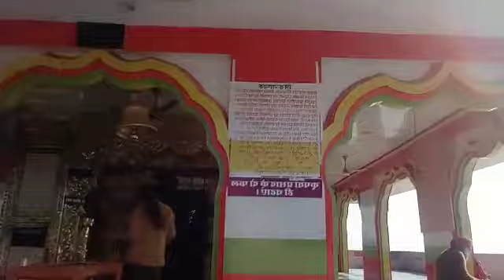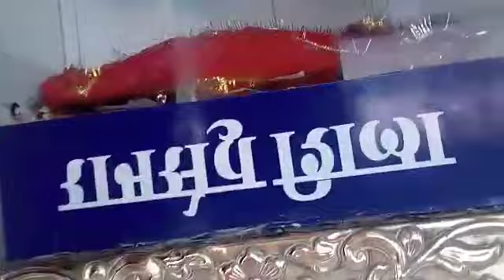Sadashiv Yatra 2023 aap sabhi bhi puri video ko dekhen aur Sadashiv ke darshan Kare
video tags on youtube
video tags kaise lagaye
video tags to get more views
Neelam Dogra video on YouTube viral

I'm on Instagram as @neelamthakur_official Install the app to follow my photos and videos.